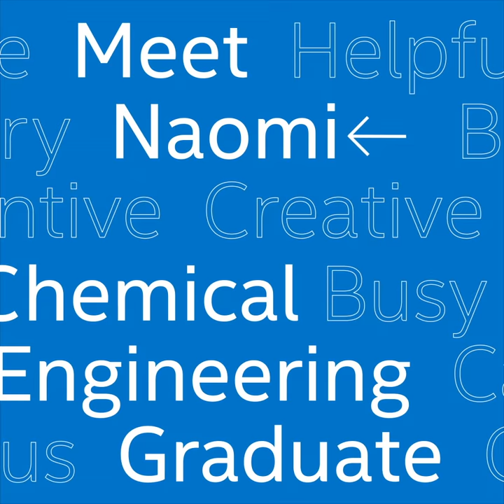Naomi's story - Meet our graduate hires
Naomi started learning the day she walked into Intel and she hasn't stopped yet.